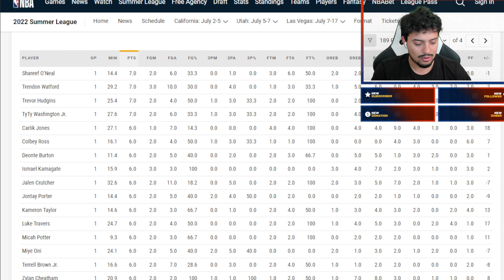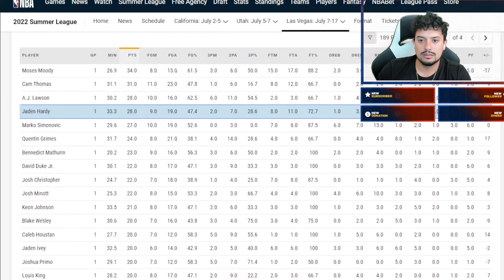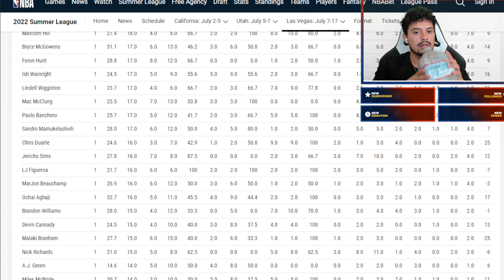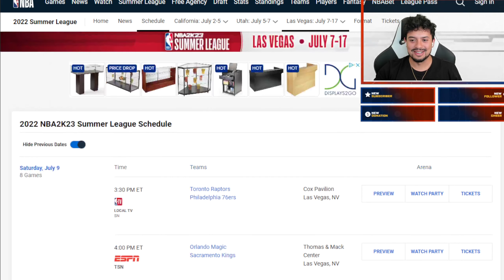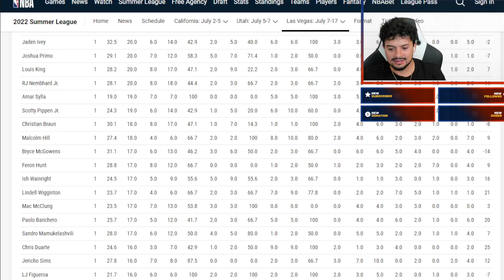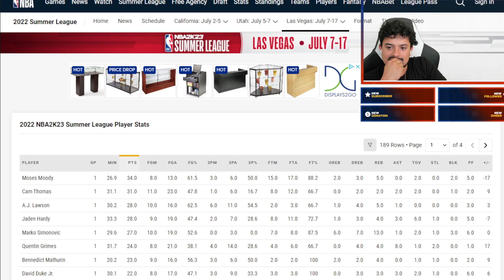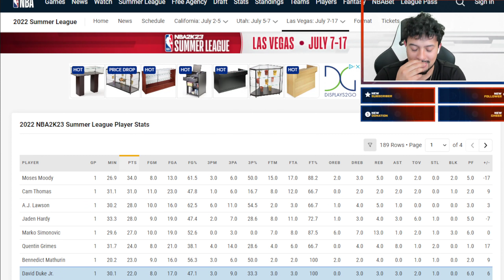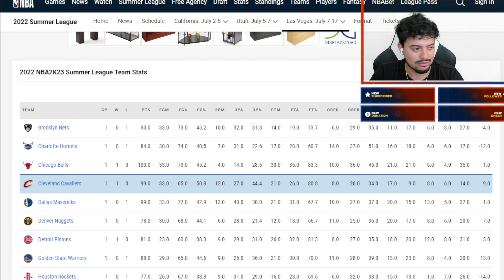NBA Summer League Report! What players so far have been STUDS and who have been DUDS?